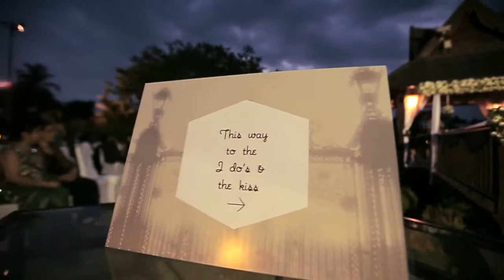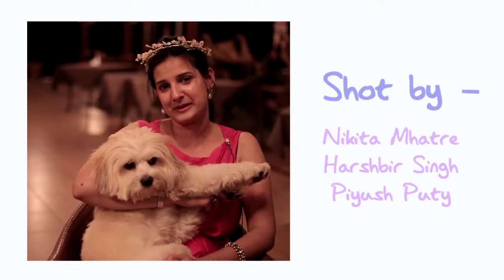Heart To Heart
Sunny and Ashi are two madly in love people. We had ball shooting their Punjabi wedding, we wish them happiness and loads of love.